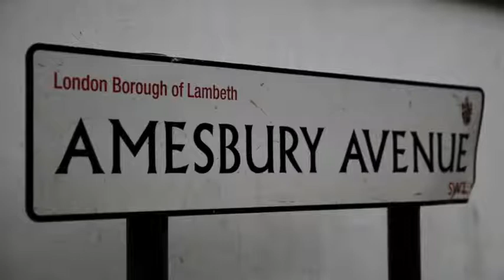Kathleen Comes Home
Before and during the First World War Kathleen was an actress performing in a variety of plays and revues, a family orientated woman at heart though she moved back home with her mother when her three brothers shipped off to war. In this extract from the novel read by Mark Luson, Kathleen Hanham returns home to 76 after a long night of singing and dancing on stage. How will this marvellous woman cope with everything about to befall the Hanham family and the four long years of war?...